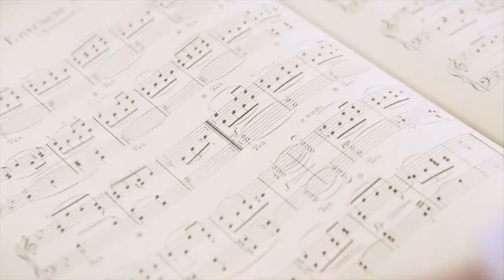Abberley Hall School Introduction